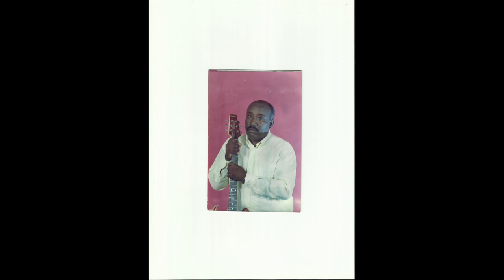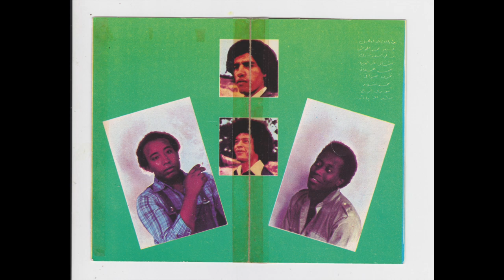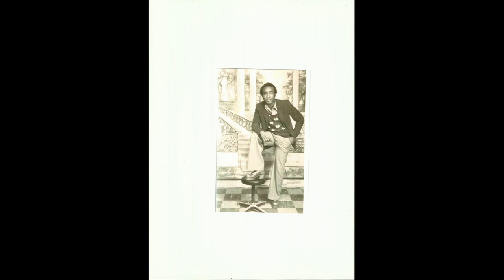Habibi Funk // حبيبي فنك : The Free Music - Full Album (Libya, 1970s)